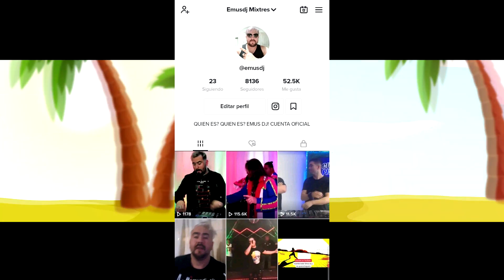TOP 50 CUMBIA Y CUARTETO (1960-1989) | LA CAVERNA TROPICAL #1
MICROFONO: SAMSON C3
TARJETA DE SONIDO: M-AUDIO FASTRACK PRO
TARJETA DE VIDEO: NVIDIA GeFORCE 1030
CAMARA: LA DEL CELU